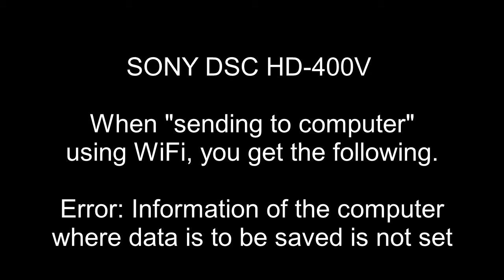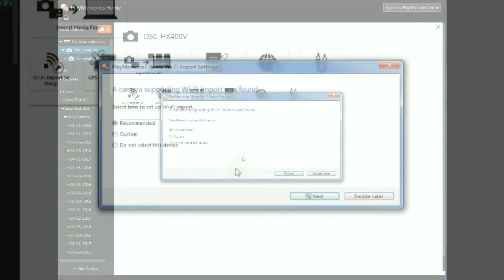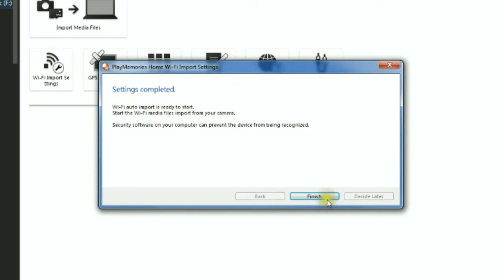SONY HX400V Send to computer Error using Wi Fi - Problem Solved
Having trouble with your SONY HX 400V Camera when trying to connect to a computer? Do you get the error message "Information of the computer where data is to be saved is not set"?